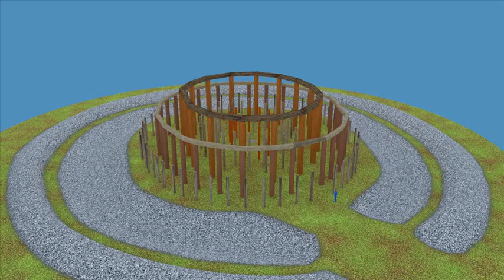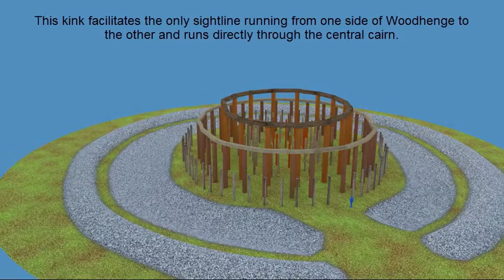Woodhenge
Based on the plan shown in Mike Parker Pearson's 2012 book "Stonehenge", the model created for this video was built as a tool to explore possible sightlines through the monument. The line shown in the video is the only one I have found to date.The height of the posts are pure conjecture, but the use of lintels in circles B and C is an accepted archaeological explanation for the posts' width. It could be that the "windows" created by these lintels were intended to frame cosmic events, but without knowing their height the possibilities are literally infinitesimal.